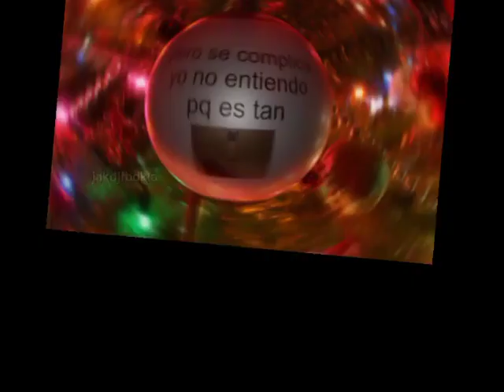Le digo hola y ella me dice goodbye 💀👊